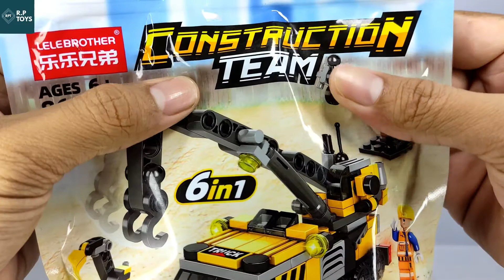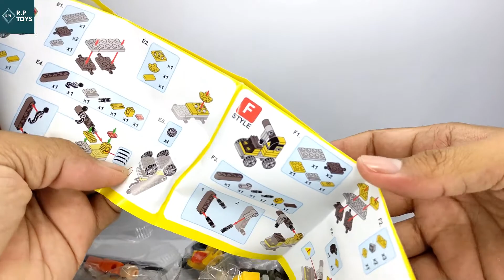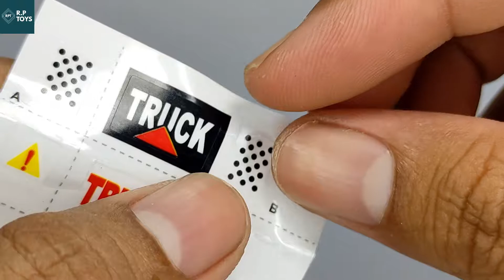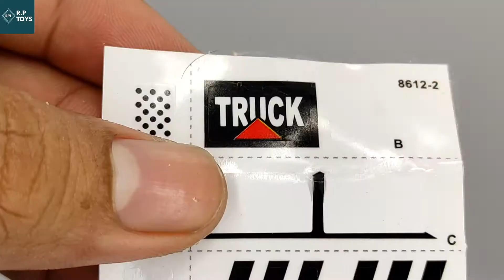BUILD MINI LEGO CONSTRUCTION 6in1